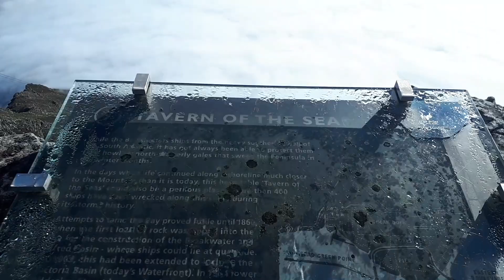Exploring South Africa 🇿🇦 | Table Mountain